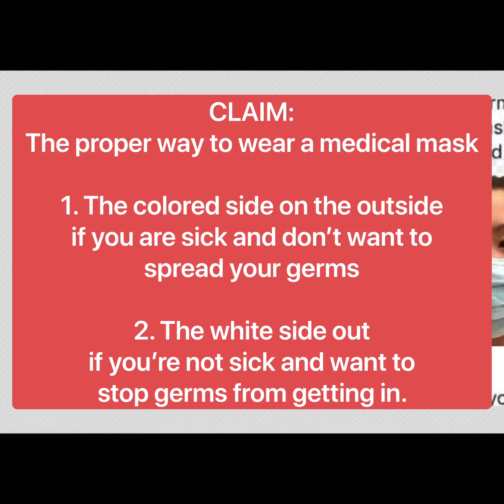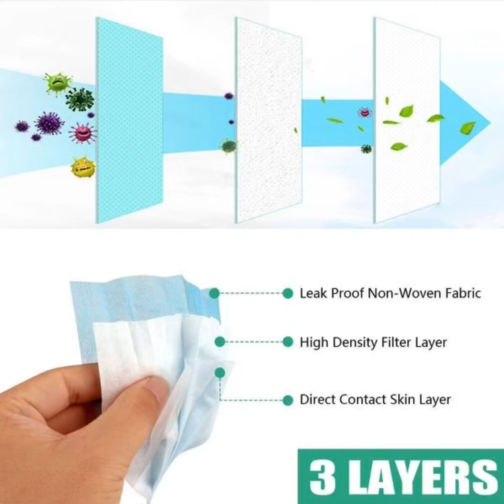Which side of the medical face mask is the front?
The only way and the correct side of surgical/medical face mask.

FALSE CLAIM:
The proper way to wear a medical mask

1. The colored side on the outside
if you are sick and don’t want to
spread your germs

2. The white side out
if you’re not sick and want to
stop germs from getting in.

😊My name is JEAHAN S. NABE, BSN, RN, USRN, SCFHS Nurse specialist
-Practicing clinical nursing since 2007
-Critical Care and ICU nurse
-Medical Emergency and Rapid Response Nurse.